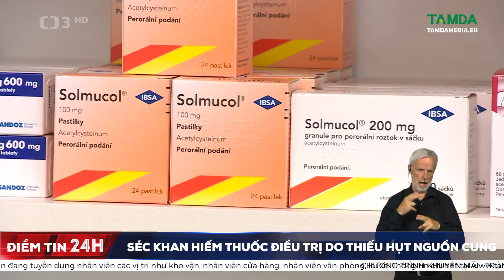TAMDAMEDIA | Séc khan hiếm thuốc điều trị do thiếu hụt nguồn cung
Hiện tại ở các hiệu thuốc trên toàn Séc thường bị thiếu một số loại thuốc và tình trạng này không phải chỉ xuất hiện mới đây. Một số thuốc có thể sử dụng các loại thay thế, nhưng những loại không thể thay thế không còn cách nào khác là phải chờ đợi. Việc kéo dài tình trạng này đã và đang gây phức tạp trong quá trình điều trị.